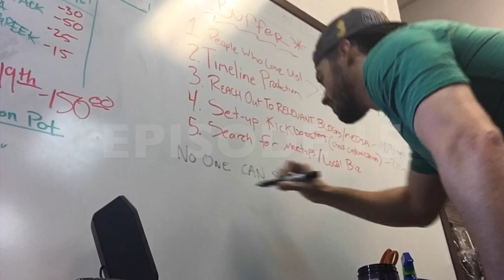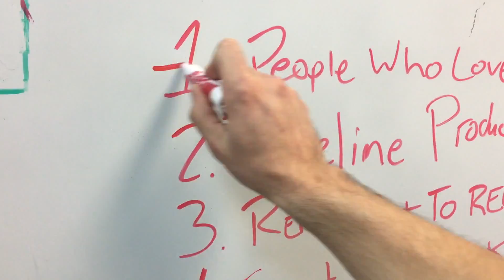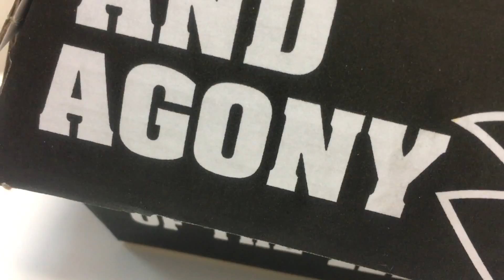KEEP MOVING FORWARD